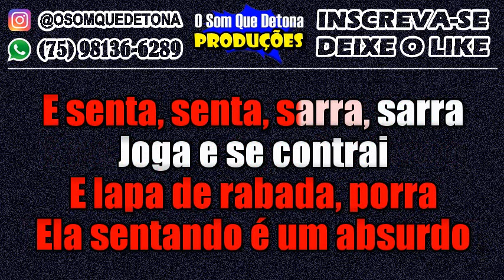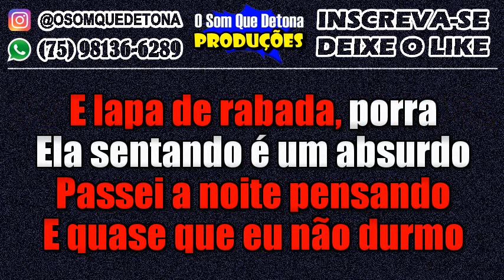KARAOKÊ DE PISEIRO - PATRAI (O REI DA BATIDINHA, ZÉ FELIPE E NATTAN)